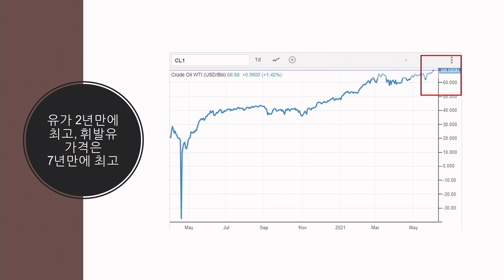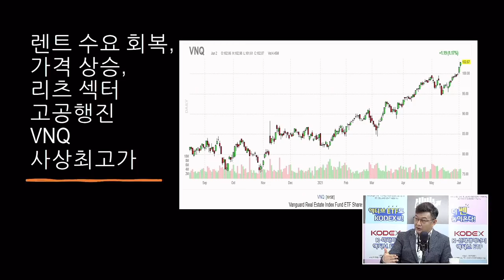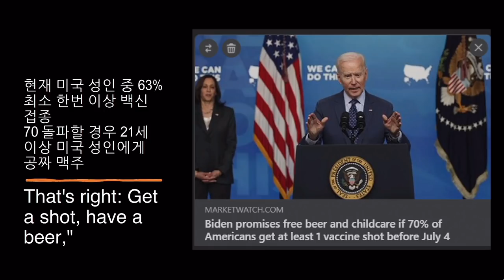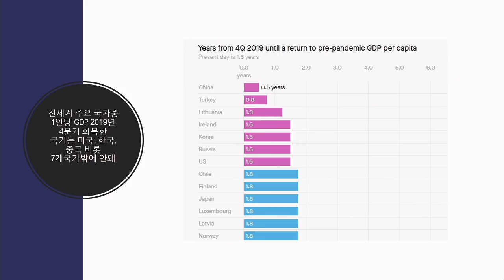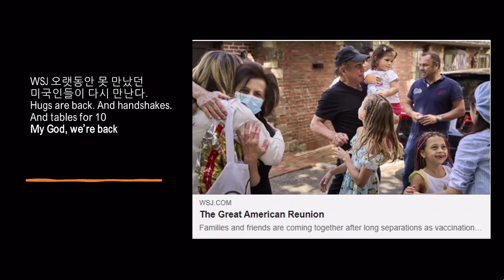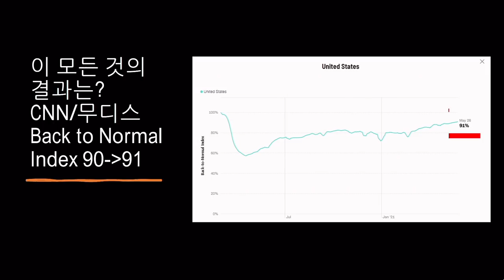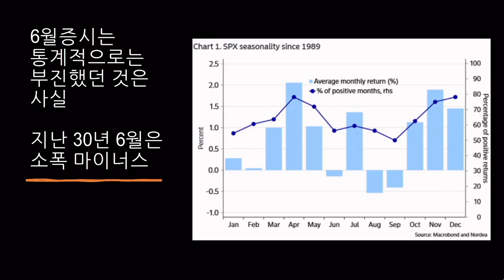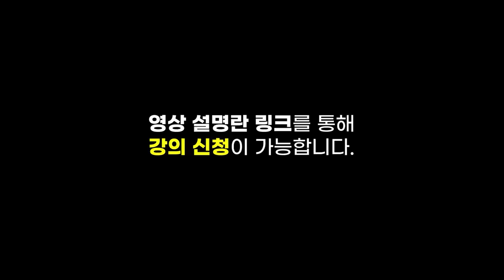[미국 시장 완전 정복] 3대 지수 상승 마감.. 에너지 섹터가 강했다 f.미국주식에미치다 이항영 대표